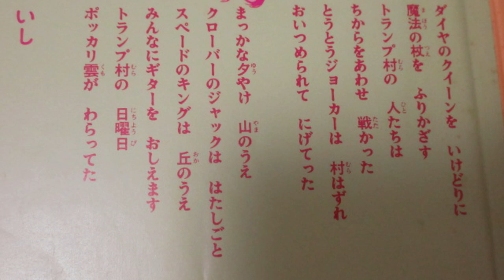ひらけ！ポンキッキ トランプ村の日曜日♣ 歌：竹田のぶあき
『ひらけ！ポンキッキ』の曲「トランプ村の日曜日♣」です。

作詞：高田ひろお、作曲・編曲：佐瀬寿一

LP「フジテレビ幼児教育番組『ひらけ！ポンキッキ』より・ハッスルばあちゃん～未来へつづくポンキッキ（キャニオンレコード）」から